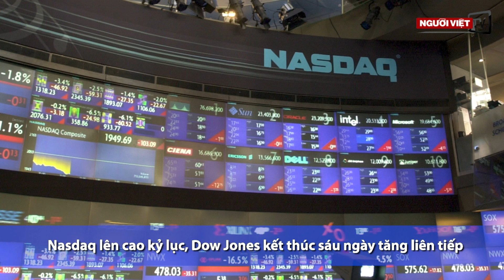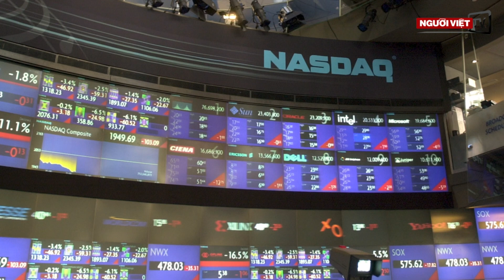Nasdaq lên cao kỷ lục, Dow Jones kết thúc sáu ngày tăng liên tiếp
-Bệnh nhân COVID dễ lây nhất khi bắt đầu thấy không khỏe
-Giấc mơ làm bá chủ điện thoại thông minh của Huawei có thể đã bị Tổng Thống Trump phá vỡ, nhưng Huawei giữ nhiều nhất các bản quyền sáng chế 5G
-Con gái thiếu tướng gốc Việt dấn thân phục vụ cộng đồng trong đại dịch COVID